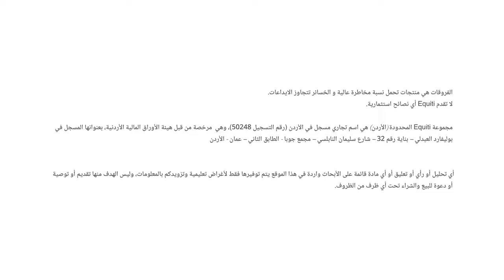محضر اجتماع الفيدرالي الأمريكي يعزز آمال خفض الفائدة في سبتمبر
نظرة حول محضر اخر اجتماع للفيدرالي الأمريكي وتأثيره على مسار السياسة النقدية.